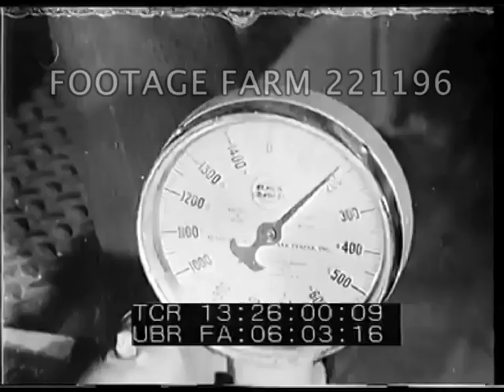River Rouge & Assembly Line 221196-10 | Footage Farm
1930s
Camshafts hanging from overhead conveyor, men assembling into V-8 blocks, bearings added, gaskets & heads put on, men taking parts from overhead conveyor; exhaust manifold added and timing gear.  Oil pan fitted; transmission added.  Finished motor moved to another conveyor belt.
13:18:24  Cut-away of pistons & crankshaft in engine operating.
13:18:30  LS down motor assembly line.  Finishing attaching water pump & carburetor to V-8 motor.  Fitting spark plugs & wire harness.  Transmission & universal joint fitted.
13:19:38  Testing motor on test stand in laboratory, gages.
13:20:05  River Rouge factory; & forming presses.  Chassis parts assembled on assembly line.  Train pulling cars out of plant w/ chassis parts tightly stacked.  Two men moving sheet steel into press to form side panels & roof tops, etc.  CU pushing button of machine.  Removing finished part.  CU.  Welding parts; drilling w/ multiple drills.  Assembling automobile sedan bodies; then fitting over chassis & spot welding w/ arc welders. (GOOD).
13:23:19  Grind welds while body is moving on assembly line.  Hand rubbing & polishing; painting by hand on assembly line.  diagram of plant.
13:24:00  Glass rolling on conveyor and inspected.  Cutting for windows.  Safety glass assembled, inspected.
13:24:50  V-8 motors fitted into chassis. & radiator attached; front grill & fenders.  Lights fitted.  Wheels w/ tires fitted.  Running on dynamometer.  Diagram of Ford River Rouge V-8 Plant with optical printed views of various parts.
Automobile Industry; Mass Production; Black Workers; 1930s;